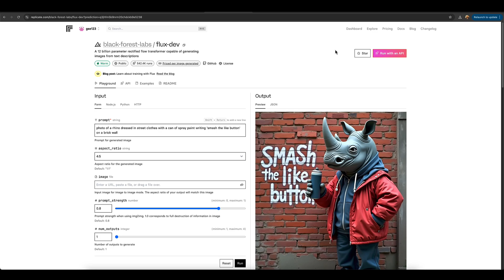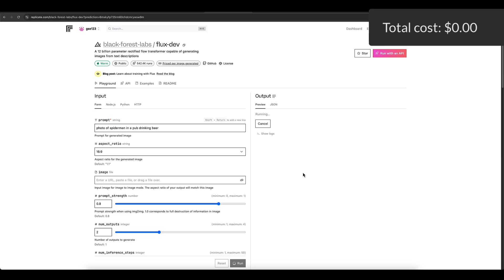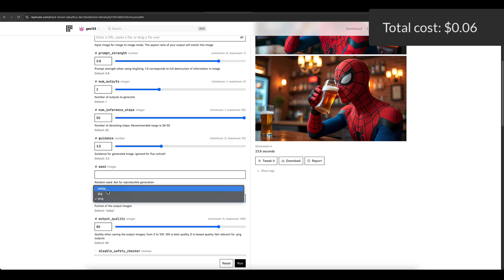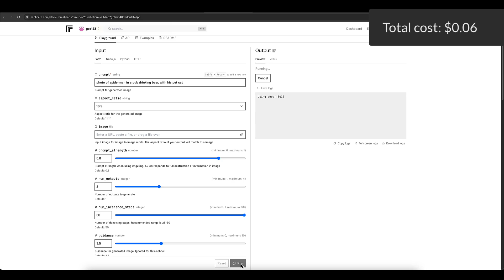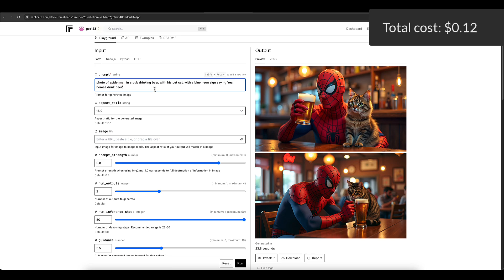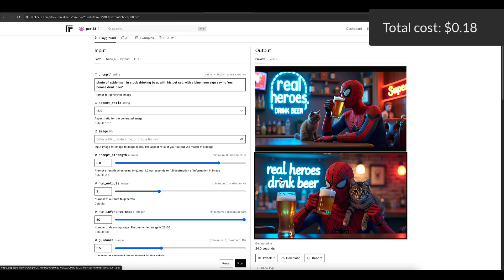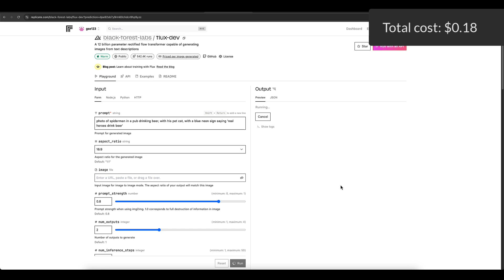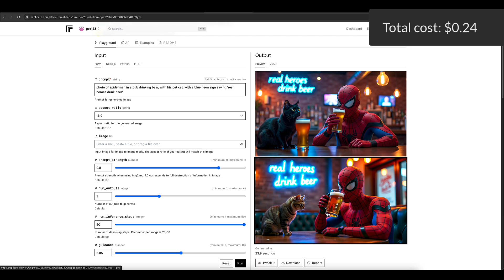FLUX AI - Tutorial (beginner) - Spiderman in the Pub!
In this beginners FLUX AI  tutorial, I show you how to make the thumbnail image, including the different prompts and workflow I used to get the final result.